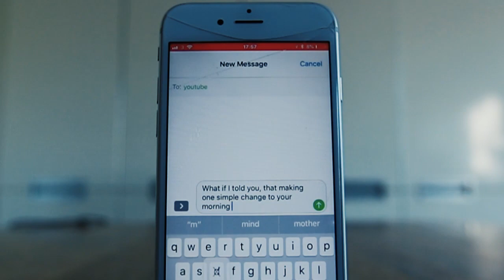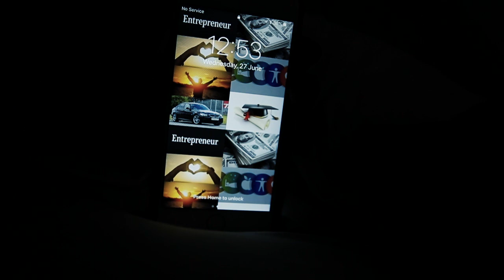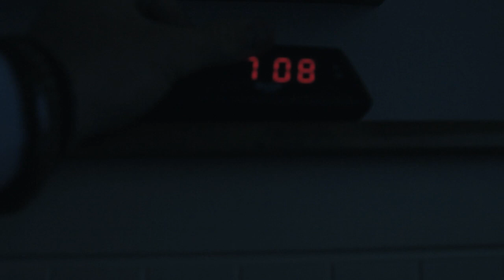How An Alarm Clock Is Changing My Life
Yo, thanks so much for checking out this video guys! Something a little different to my usual style be please be sure to let me know if you would like to see more of this kinda thing!